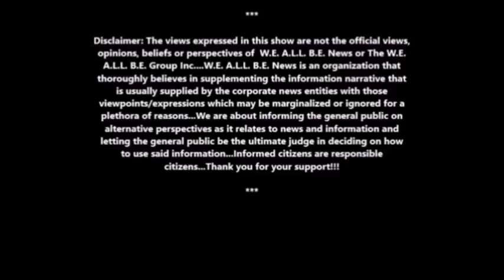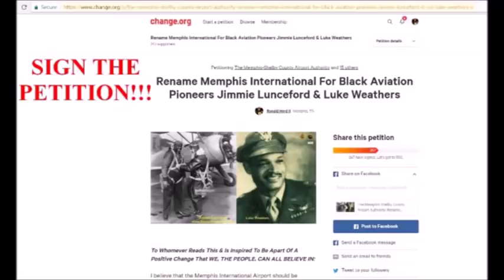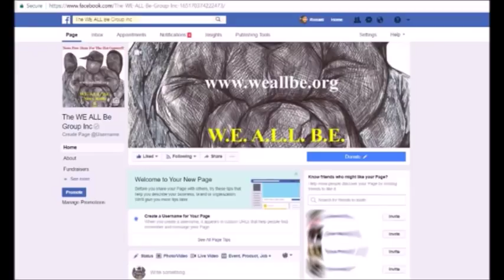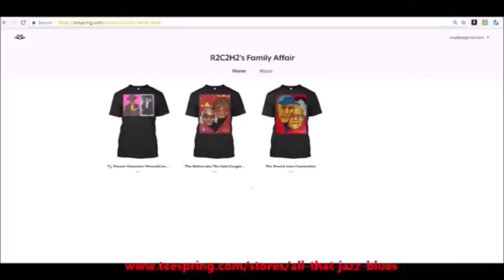"Fix Or Repair Daily: Judge Joe Brown Talks About The State Of The Modern Car & The Modern Woman"